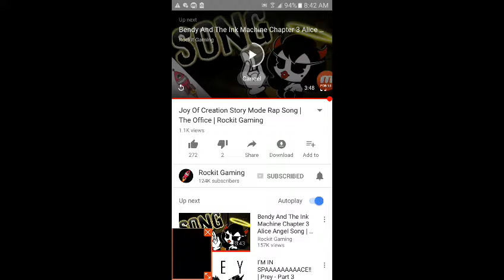React to Rockit gaming: The joy of creation story mode rap song 3|The office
I hope they kept everything that they did in the live stream.